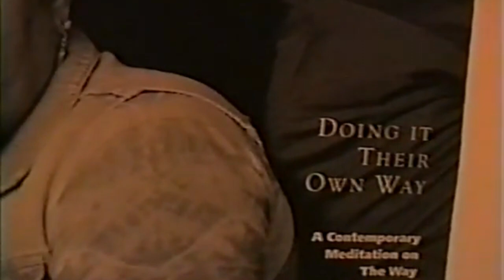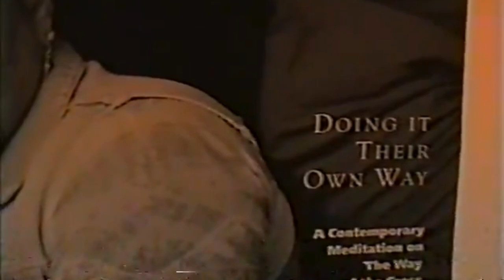Contemporary Stations of the Cross UPDATED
Beautiful meditations of the Way of the Cross done by Fr. M. Jeffrey Bayhi accompanied by Aaron Neville singing "Were You There" in between. They truly speak to people's lives in this day and age. A wonderful way to enter into Lenten prayer (or anytime!) by meditating on the passion, death, and resurrection of Jesus Christ.

The audio comes from their 1996 CD "Doing It Their Own Way: A Contemporary Meditation on the Way of the Cross." The images are from slides of the life sized statues of the Stations of the Cross at historic St. Anthony's Chapel in the Troy Hill neighborhood of Pittsburgh, PA.

I would point you to Closer Walk Ministries to get your own CD of the meditations but they don't appear to have been active since about 2015. I don't believe the CD is available any longer except from resellers who want triple or quadruple the original price.

This is the reason for the technical deficiencies in this video: I originally used to  show these in my church using a slide projector for the images and used a script I wrote to click to the next slide while the CD played. I finally recorded the whole thing in my living room  once and for all using an 8mm video camera and put it on to a VHS tape and used that in the church. Then I had the VHS tape transferred to a DVD. That is what I have used for many years now. I don't believe the slides I used are available any longer.
So it is what it is...